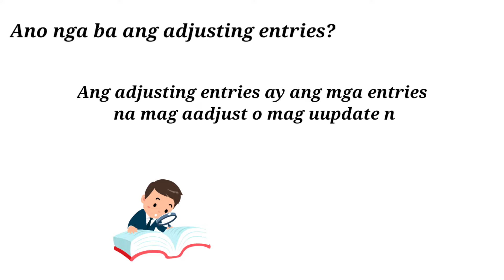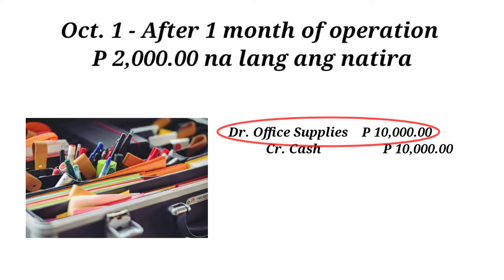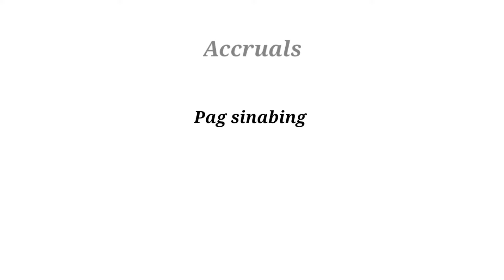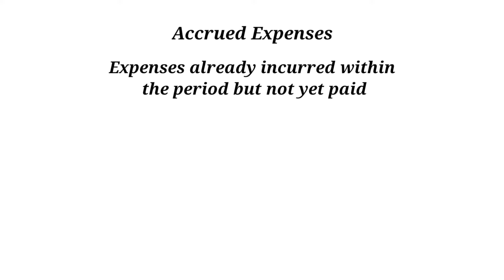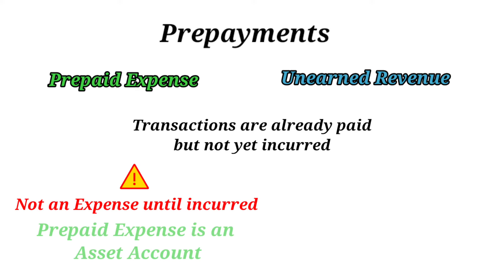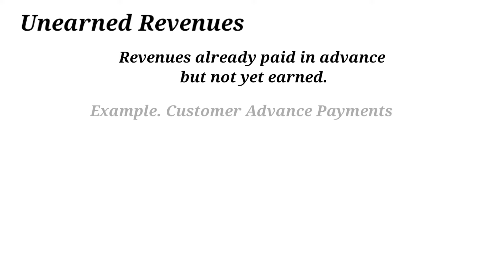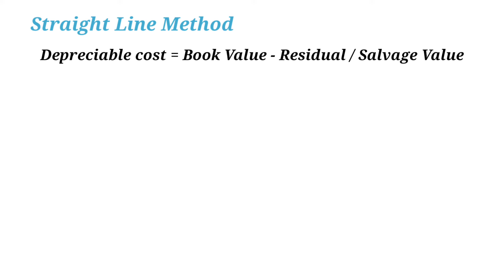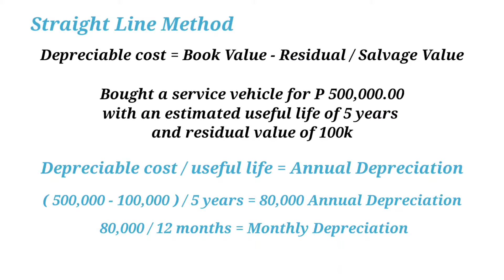Paano mag Adjusting Entry (with example)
Basic Accounting adjusting journal entry with example. Prepayments, Defferals, Accruals, Depreciation. Financial Accounting and Reporting. Paano mag adjusting entry tutorial video. Prepaid expense, Unearned revenue, Accrued Expense, Accrued Income. Prepaid rent, Office supplies.